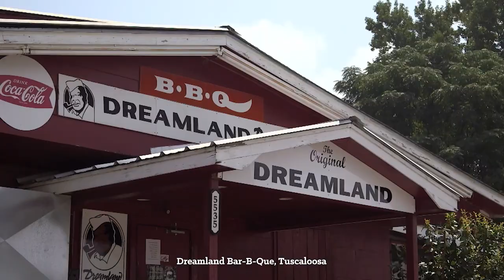Food & Drink Reel